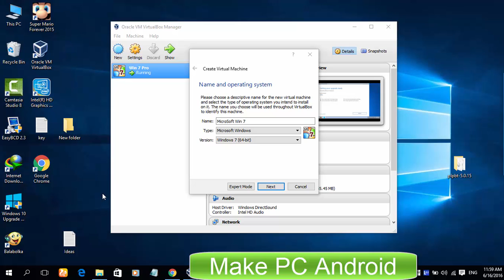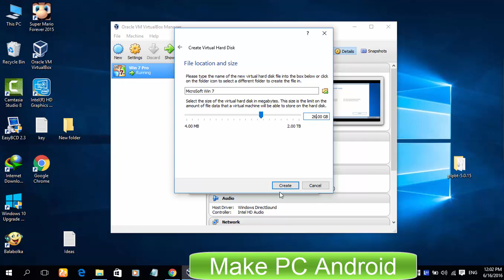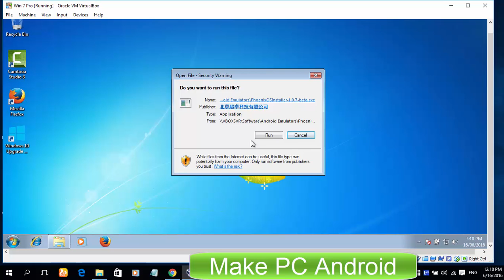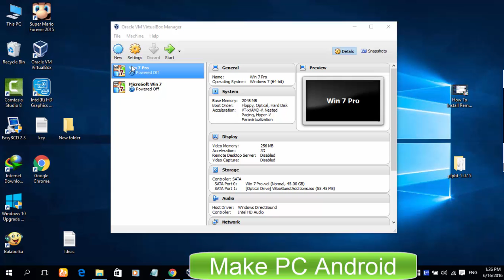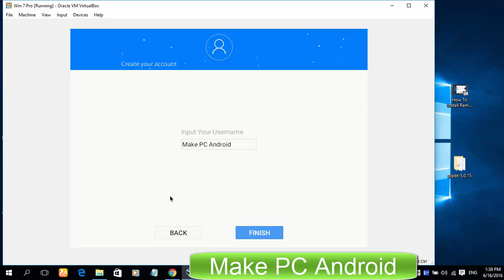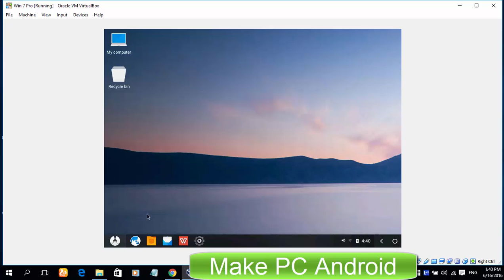How To Install Phoenix OS On Virtualbox In Windows 10/7/8 New Hack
How To Install Phoenix OS On Virtualbox In Windows 10/7/8 To Play Android Games And Run Android Apps On PC?
How To Install Phoenix OS On Virtualbox, This video is created for those who want to install Phoenix OS on VirtualBox. Though there is no official method to install Phoenix OS on Virtualbox, But I have found a method through which you can install Phoenix OS on Oracle Virtualbox so you can use Phoenix OS inside Microsoft Windows without shutting down the Windows or PC.

In this video tutorial on How To Install Phoenix OS On Virtualbox In Windows 10/7/8 To Play Android Games And Run Android Apps On PC?, I have tried my level best to teach How you can make it possible to install Phoenix OS on Virtualbox.

How To Install Phoenix OS On Hard Drive Dual Boot To Play Android Games Run Android Apps On PC Lapto

Before you start watching How To Install Phoenix OS On Virtualbox In Windows 10/7/8 To Play Android Games And Run Android Apps On PC? video tutorial, Please first download Phoenix OS installer from below given download link.

Please don't forget to download ISO image file of your preferred Windows version version to install it on Virtualbox.